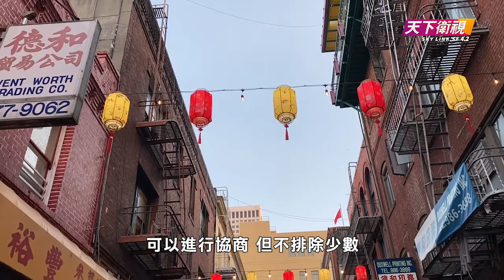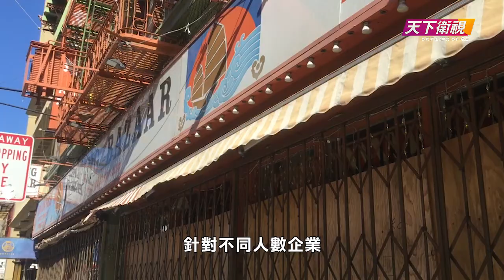【天下新聞】三藩市: 小商戶租約保護令延期免驅逐 還有額外時間付延期房租? Sky Link TV Chinese News 11172020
What if a New SF Commercial Eviction Ordinance Passes?

三藩市市參事會
在上週二投票通過了一項新法規
延長現有的小商業租客保護令
至明年的3月31日
該法案的目的是保護小商業
在疫情期間免受迫遷

今日這項法例的發起人之一
市參事佩斯金表示

SOT （1:30-1:35）三藩市市參事 佩斯金
疫情期間 無人倖免
租戶迎來挑戰
而屋主亦有挑戰

小商業租戶保護令
原本在本月的30日就到期
而新的法例則給予了小商業租戶
一定時間和空間去償還租金
同時法例亦劃出不同
的償還方式限制

目前三藩市內約有80%的企業
僱員低於10人
在新法規下 這些小商業租戶
可以在明年3月31號保護令結束後
有額外兩年時間償還租金
而不會面臨被驅逐的風險
同時他們還有機會
提前終止租約而不受處罰

SOT（2:26-2:46）三藩市市參事 佩斯金
我希望的是租客和屋主
互相支持 互相理解
根據法規條例進行協商
探討租金償還
唐人阜 日本城和北灘等的小商業
是我們的小商業支柱
能夠使他們保留在這裏更長時間

如果新法規通過
將緩解租戶償還租金的困境
但屋主又會如何受到影響？

SOT （2:46-2:58）三藩市市參事 佩斯金
屋主必須明白
單靠自己是行不通
如果無人去購物中心消費
無人去餐館吃飯
租金是無法收回

佩斯金表示大多數屋主和租戶
可以進行協商 但不排除少數
他還補充話這個新法規
就是針對這個情況而設

SOT （3:15-3:29）三藩市市參事 佩斯金
如果驅趕了小租戶
他們不會再回來這裡
這種情況曾經在開發時期
出現在三藩市西增區和日本城
所以我不希望見到
這些情況在疫情後期發生

最後佩斯金表示感激社區
包括唐人阜和日本城
將這個法規帶到他辦公室
該法規目前已經得到市參事會的通過
只需要等待明日市長簽字生效
這一法令一旦通過
在全市範圍內將有廣泛影響力
除了幫助市內低於10人的小商業
免受迫遷
針對不同人數企業
就有相對應的幫助措施
員工人數10人到24人的小商業
他們有額外18個月償還租金
25到49人的企業
就有額外一年時間償還租金
至於50人以上企業
就需要在租客保護令到期前
償還應付租金